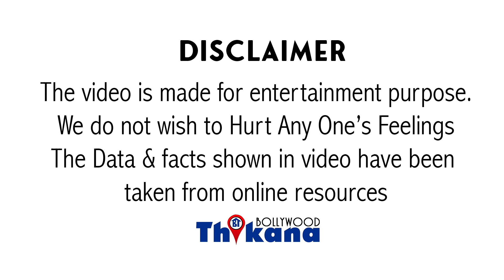Amitabh Bachchan के लिए Sanjay Dutt को बनना पड़ा Stunt Man